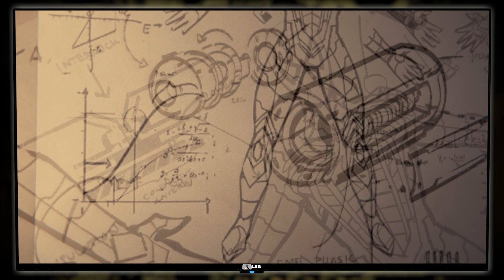Marvel's Spider-Man Remastered Finale Gameplay Walkthrough PS5 - (No Commentary) Lilsaintinogaming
In this video, watch the gameplay walkthrough part 11 of Marvel's Spider-Man Remastered for the PS5 with no commentary. I'm using GTA 5 for it's apartment setting in all of my videos and will improve the quality as I learn more editing. When GTA 6 comes out, I may switch to that if it has a similar apartment setting.

In Marvel’s Spider-Man Remastered, we meet a more experienced Peter Parker who’s fighting crime in New York City. At the same time, he’s struggling to balance his chaotic personal life and career while the fate of Marvel’s New York rests upon his shoulders. Spider-Man Remastered comes bundled with Miles Morales ultimate edition for PS5.

Marvel's Spider-Man Remastered is a single player action-adventure game developed by Insomniac Games and published by Sony Interactive Entertainment. Based on the Marvel Comics character Spider-Man, it features a narrative inspired by the long-running comic book mythology while also deriving from various adaptations in other media. It is the first entry in the Marvel's Spider-Man series Marvel's Spider-Man for PS4 (later remastered for PS5 and PC), Marvel's Spider-Man: Miles Morales, and Spider-Man 2.